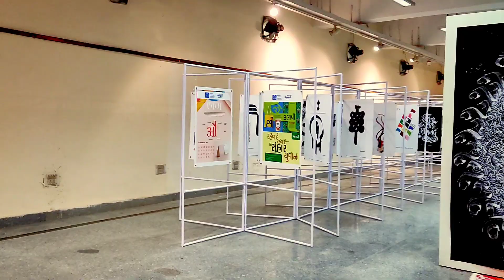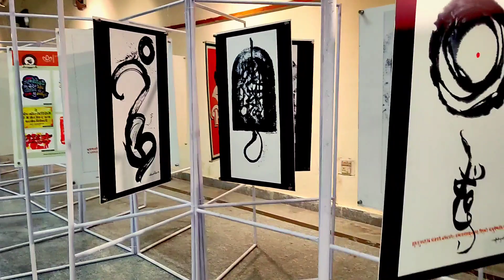Calligraphy | Painting | Word Art | Bhu Art exhibition | BHU Visual art Exhibition 2023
Sp19 is an Art teacher. His education center is in Varanasi. Students are trying to give a Better future to the students in the field of fine Arts.

Sp19 Online Classes✨
For B.F.A. Entrance Exam Preparation & hobbies classes

इस वीडियो में 10 महत्वपूर्ण प्रश्नों के बारे में जानकारी दी गई है... BFA Entrance prepation, TGT, PGT, JRS, Net Exam

Related :- BFA Entrance Exam preparation, BFA theory books, bfa entrance theory question answer, Drawing, painting, sketching & Fine Arts Teaching